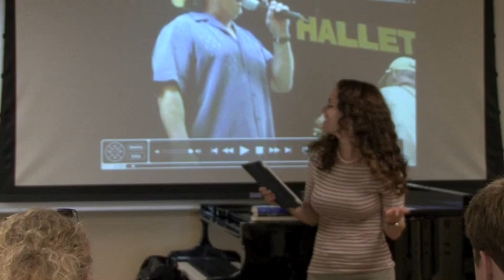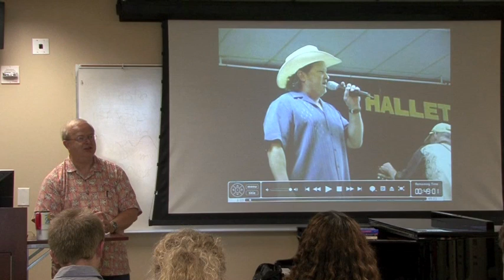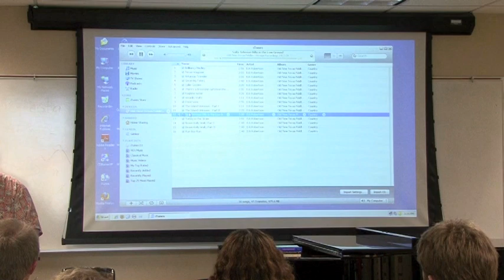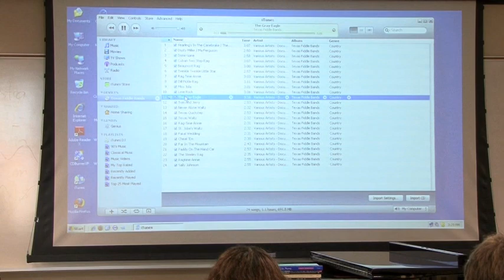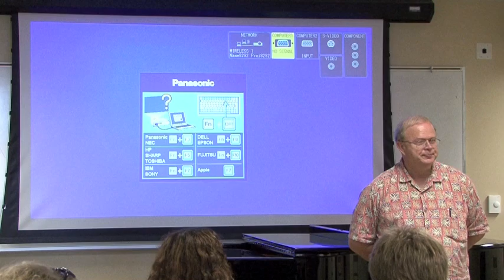Music Forum: Dr. Chris Goertzen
From our Music Forum on September 23, 2011, our guest scholar Dr. Chris Goertzen presents "Texas Contest Fiddling: What Modern Variation Technique Tells Us."
Music Forum is a weekly lecture series devoted to scholarly research presentations, conference previews, and professional development workshops in music theory, musicology, technology, and education. The presentations are made by LSU faculty, graduate students, and invited guest scholars from all over the U.S. The Music Forum is founded and directed by Dr. Inessa Bazayev at LSU, and, since its inception in Spring 2010, it has featured over thirty events.